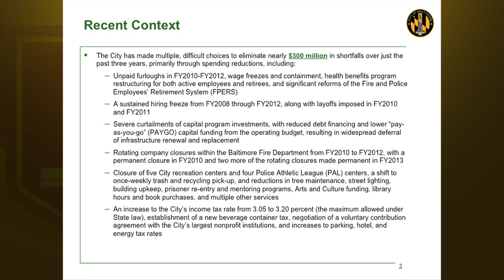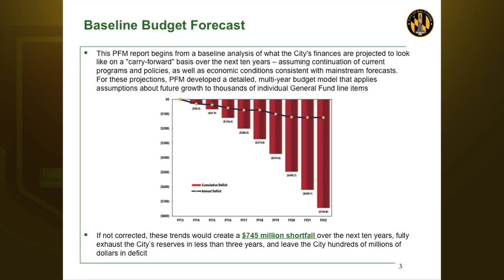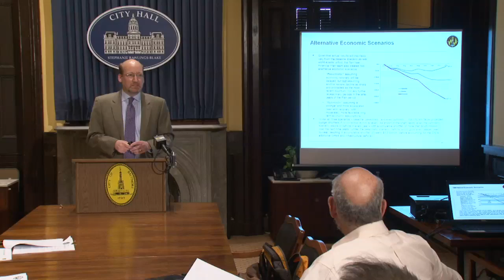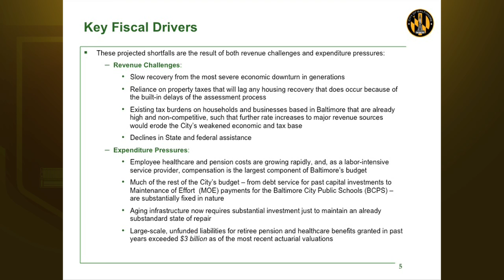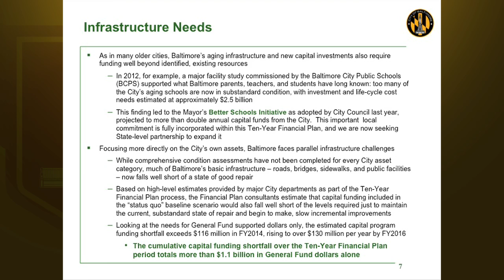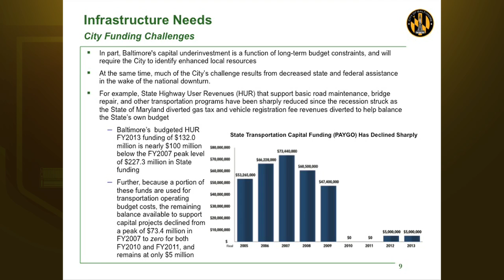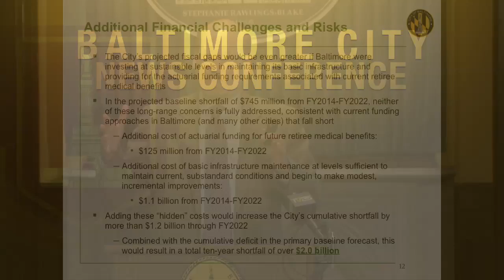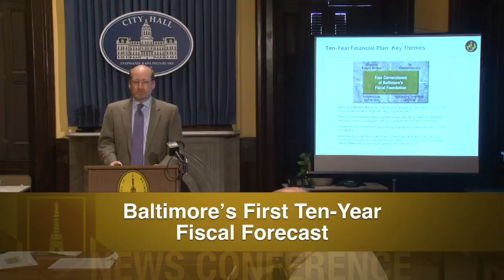Ten-Year Fiscal Forecast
Mayor Rawlings-Blake Releases Baltimore's First Ten-Year Fiscal Forecast